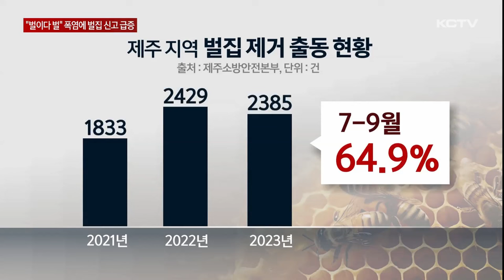"벌이다 벌" 폭염에 벌집 제거 신고 '급증'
최근 무더위가 이어지면서 곳곳에서 벌집을 발견했다는 신고가 잇따르고 있습니다.

기온이 오르며 벌들의 활동이 왕성해지면서 도심에서도 말벌이 발견되고 있는데요.

함부로 벌을 쫓으려다가 오히려 쏘일 수 있어 각별한 주의가 요구되고 있습니다.

아파트 화단 옆 분전함에 벌집이 매달려 있습니다.

나무 사이에 자리잡은 벌집 주위로 커다란 벌들이 이리저리 분주하게 움직입니다.

말벌 종류 가운데 하나인 쌍살벌입니다.

신고를 받은 소방이 출동해 보호장구를 갖추고 본격적으로 벌집 제거에 나섭니다.

스프레이를 이용해 벌들을 쫓아내고 나무 사이에 있는 벌집을 잘라냅니다.

[김경임 기자]
"최근 무더위가 이어지면서 벌집 제거를 요청하는 신고가 잇따르고 있습니다."

중산간 일대에서도 말벌집이 발견됩니다.

건물 처마 아래 달려있던 성인 손바닥 크기의 벌집이 출동한 소방에 의해 제거됐습니다.

이후에도 남은 벌 몇 마리가 주위를 맴돕니다.

[현유석 / 벌집 신고자]
"주변에서 작업하다가 지나가다 보니까 말벌집이 있길래 119에 바로 신고하게 됐습니다. 아무래도 말벌이기 때문에 좀 무섭기도 하고 그래서 바로 신고했습니다."

낮 기온이 30도를 웃도며 기록적인 폭염이 기승을 부리는 가운데 번식기를 맞은 벌들의 활동이 활발해지고 있습니다.

최근 3년 사이 제주에서 접수된 벌집 제거 요청 건수는 6천 6백여 건.

매년 2천 건 정도가 접수되는데, 주로 7월에서 9월 사이가 절반 이상을 차지하며 집중되고 있습니다.

올 들어서도 벌써 1천 건이 넘고 있는데 지난 6월에는 1백여 건이던 출동 건수가 지난달 470건으로 한 달 사이 2배 이상 급증했습니다.

벌쏘임 사고도 13건 발생했는데, 특히 도심에서도 독성이 강한 말벌이 발견되고 있어 주의가 요구되고 있습니다.

[강수종 / 제주소방서 119구조대]
"벌집을 발견하였을 경우 섣불리 벌집을 제거하려 하지 말고 119로 신고하여 주시면 되겠습니다. 신고 시 구체적인 벌집의 크기와 형태 등을 알려주시고 벌집으로부터 안전한 곳으로 멀리 떨어져 계시면 되겠습니다."

벌 쏘임 사고를 예방하려면 가급적 밝은 색의 옷을 입고 향이 강한 향수나 화장품은 사용하지 않는 것이 좋습니다.

만약 벌에 쏘였다면 침을 플리스틱 카드로 긁어 제거하고 곧바로 병원을 찾아야 한다고 소방당국은 당부했습니다.

(영상취재 : 좌상은, CG : 박시연)